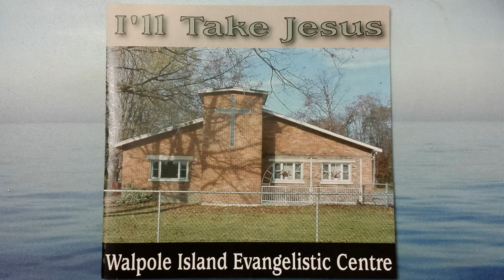Larry Gilbert - I'll Take Jesus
Larry Gilbert, 1996 WIEC (Church CD Title track) cover of "I'll Take Jesus".